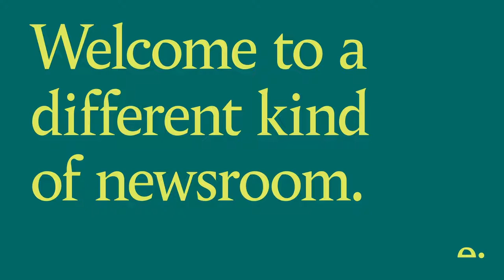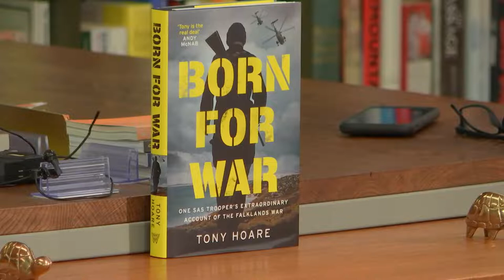40 years after the Falklands: what can the British armed forces still do?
The Russian invasion of Ukraine has put defence spending back in the spotlight. April marks the 40 year anniversary of the Falklands War. The naval task force that set off on 5 April was a formidable one, and it marks the last significant conflict where British forces engaged an enemy alone. After 10 weeks of fighting, which was widely covered in the media, Argentine forces were repelled and the Union flag flew again over Port Stanley.

Victory in the conflict allowed Britain to publicly show the world it was still a military power when it mattered. But four decades later, how have the British armed forces changed, for better and worse? Join us for a special ThinkIn where we explore military funding and the roles, responsibilities and capabilities of the UK as a military power.

Editor:
Giles Whittell
Sensemaker Editor, Tortoise

Invited guests:
General Sir Christopher Deverell
Retired British Army Officer; served as Commander of the UK’s Joint Forces Command

Monty Halls
Broadcaster and Author of ‘Commando: The Inside Story of Britain’s Royal Marines’

Monday 11 April